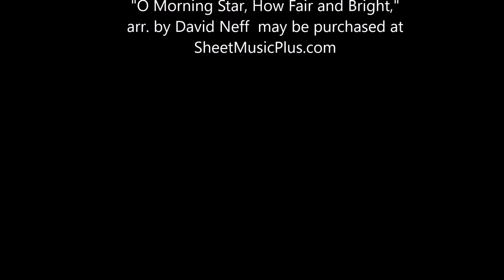O Morning Star, How Fair and Bright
Philipp Nicolai's chorale "Wie schon leuchtet die Morgenstern" is a classic hymn for the Feast of the Epiphany. Here is a 2018 chorale arrangement by David Neff, sung by the choir of the Church of the Nativity and Holy Comforter, Baltimore, MD. This music is available at SheetMusicPlus